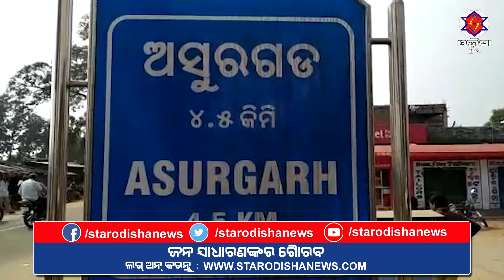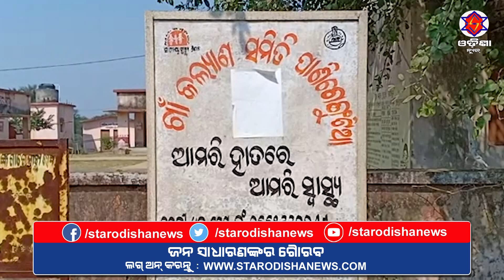ଖବର ଆଇନା ୧୪.୦୨.୨୦୧୯